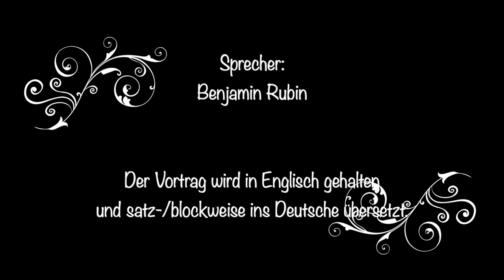Mistake in our thinking - Sensationalism - Fehler in unserem Denken - Sensationsgier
- Mistake in our thinking - Sensationalism

- Fehler in unserem Denken - Sensationsgier

Speaker:
Benjamin Rubin

Sprecher:
Benjamin Rubin